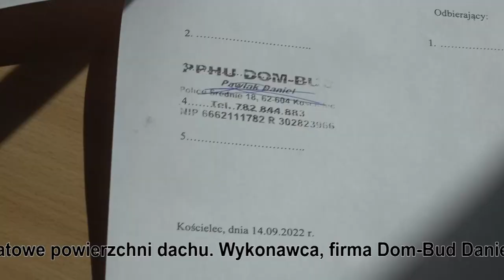Szkoła w kościeleckim Trzęśniewie ma nowy dach